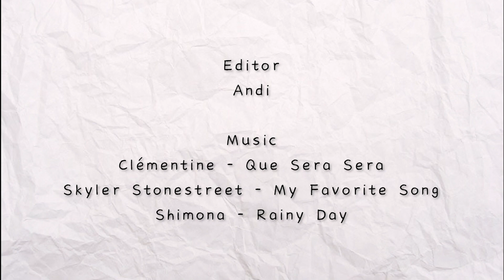Shopping Haul 夏日购物分享 | 聊聊最近买到最心爱的单品 | Nanushka | By Far | Neous | R13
下拉菜单点开信息栏就可以看到【产品清单】

Patbo 短袖衬衫 （7折哦）
R13 斑马纹衬衫 （7折）
Alexa Chung 墨绿长裙 （5折）
Nanushka 乳白色衬衣 （5折）

我的身高174，体重114斤，牛仔裤穿26码，衣服S码 | FR36 | US 0-2 | UK 8。给大家参考。
Adornmonde饰品 用我的专属码【fengwan10】，可以全站9折。
来找我玩儿：
微博：晚晚学姐
微博种草小号：FengwansTheorem心愿清单
微信公众号：【FengwansTheorem】或 【晚晚学姐】
B站：晚晚学姐Fengwan